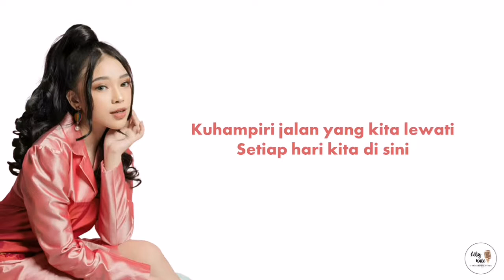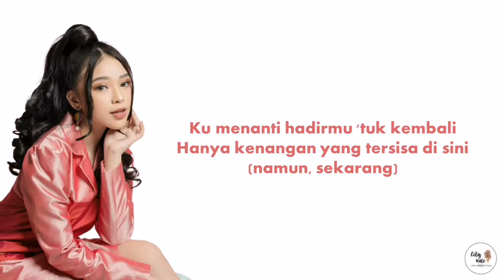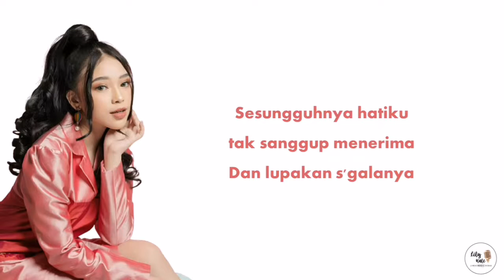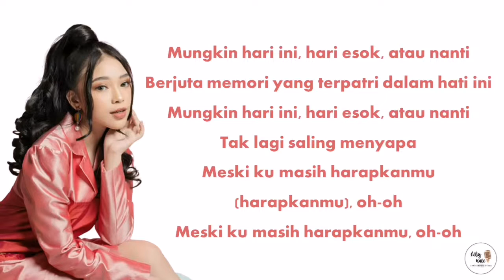Mungkin Hari Ini Esok atau Nanti - Anneth Delicia (Easy Lyric - Lily Hale)@AnnethDelliecia@RANSMUSIC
MUSIC PRODUCTION:
Song &  Lyrics by : Anneth ( @anneth.dlc )
Music Produced by : Jeffrey Stefanus & Ryan Hazairin
Guitar : Reza Edo ( @rezaedo )
Vocal Produced by : Bowo Soulmate
Vocal tracking / Engineer: Aditya Bagus
Vocals Recorded at Rans Music (Kemang)
Mixed by : Heri Alesis

@AnnethDelliecia @VEVO @reza_re_official @UniversalMusicIndonesia @IdolJuniorID Music @Spotify @smule